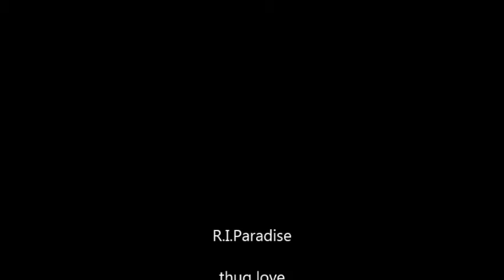Bottom Foreverlegends Vol. 1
Mix Tape of the South